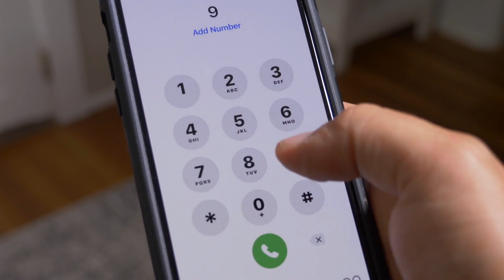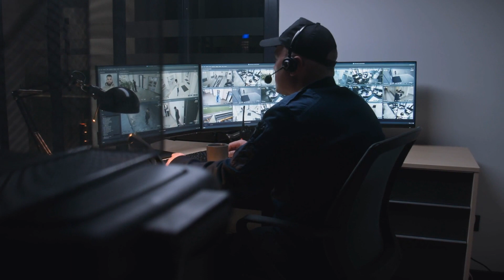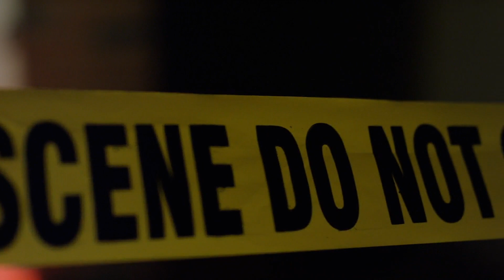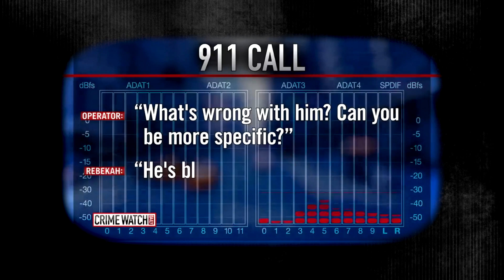𝗧𝗵𝗲 𝗙𝗼𝗼𝘁𝗮𝗴𝗲 𝗧𝗵𝗲𝘆 𝗗𝗶𝗱𝗻'𝘁 𝗪𝗮𝗻𝘁 𝗬𝗼𝘂 𝘁𝗼 𝗦𝗲𝗲: Phoenix's Most Shocking Love Story About The Mellon's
Unmasking the Mellons: Glamour, Secrets, & Scandals Await! Journey into a realm where opulence hides a maze of mysteries far from any fairy tale. Uncover footage so shocking, your disbelief will challenge each frame, and boundaries so blurred you'll wrestle with where blame truly lies. Was this a heated act of vengeance or a heart-wrenching cry for help?

Remember, truth isn't always clear-cut. While those spine-tingling videos might send shivers down your spine, the stories still shrouded in silence may completely upend everything you thought you knew. As narratives collide and truths become muddled, the quest for clarity becomes even more compelling.

Embark on a narrative of raw emotions, untold secrets, and the unpredictable twists of love. This isn't merely a crime tale — it's an epic saga of passions, betrayals, and the complexities of the human heart.
So, do you dare to uncover what lies beneath? Press play, and prepare to have your world rocked.

To YouTube's review team, we offer some context for this video: this is an educational documentary and an authoritative news narrative, crafted from actual police reports and case files. Our team examines the interrogation footage with a focus on psychological aspects, potential warning signs, and preventive measures. Our mission is to educate, inform, and raise awareness among the public.

We aspire to provide accurate recounts, presenting these narratives impartially. Despite our rigorous research, we may occasionally overlook some details or commit minor inaccuracies. We welcome your active participation. If you spot any discrepancy, please share your correction in the comments along with a reference. This will enable us to update the video description accordingly.